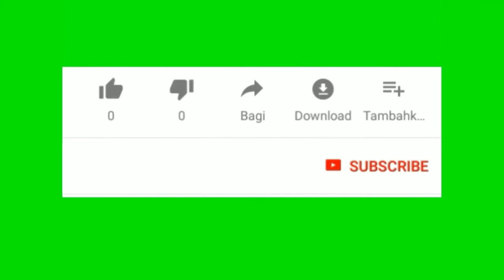BOOYAH SENJATA TER GG IS THE BEST